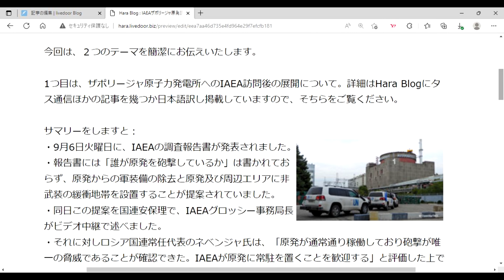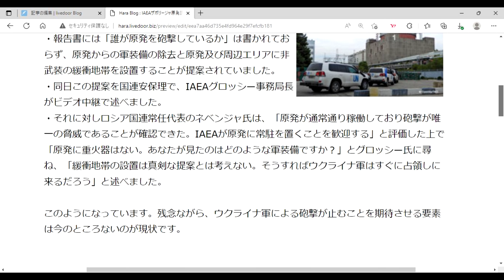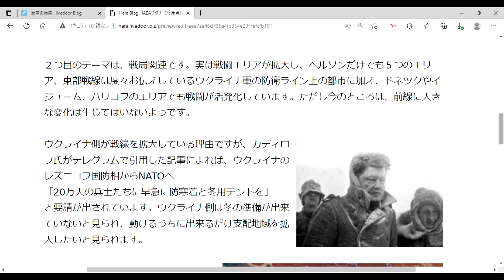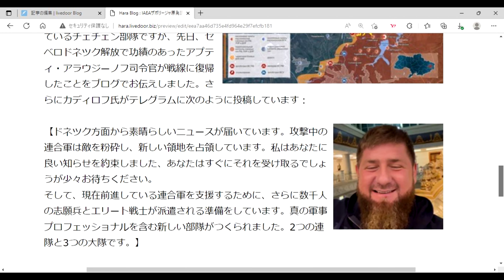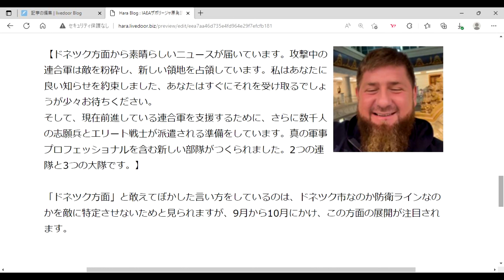IAEAザポリージャ原発調査報告書に解決の糸口見えず ドンバス戦線でワグネルとチェチェン部隊に戦果